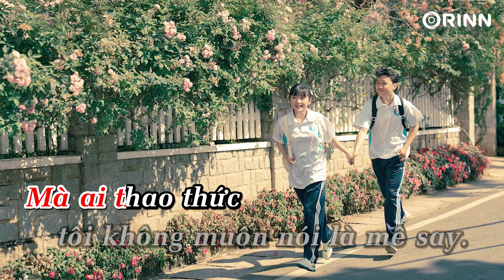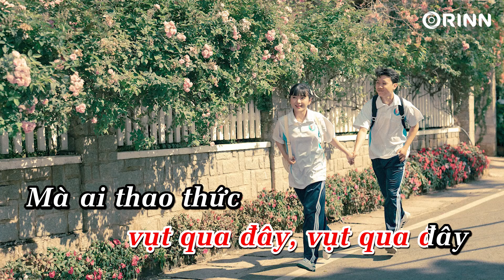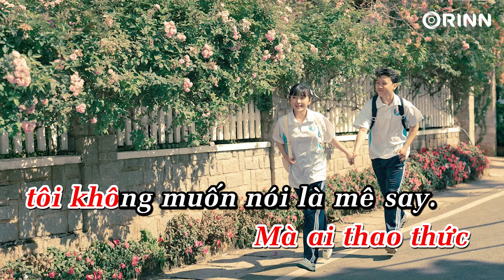KARAOKE | Kìa Bóng Dáng Ai (Lofi Ver) - Pháo Northside ft Sterry | Beat Chuẩn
KARAOKE | Kìa Bóng Dáng Ai (Orinn Remix) - Pháo Northside ft  Sterry | Beat Chuẩn

Composer: Pháo Northside
Music Producer: Sterry
Mixed and Mastered by Sterry

📝 Lyrics:
Kìa bóng dáng ai vụt qua đây ,vụt qua đây
Vì ai thao thức cả đêm ngày cả đêm ngày
Vì ai thao thức tôi không muốn nói là mê say .

Ờ thì là mình thì vẫn cứ lướt ,anh thì ngồi phía trước
Giọng ngoài đời chua chát ,nhưng mà khi gặp anh sẽ khác
Vì chỉ hát vang , làm nát tan , con tim này trở nên yếu mềm
Chỉ muốn nói ra hết thôi , từng phút ,từng giây , tôi yêu anh nhiều thêm.

Rap: Mẹ căn dặn là cần phải về nhà ,và không đường dề dà trước lúc 10 giờ tối
Vậy nên là ta tăng ga và tăng tốc nhưng mà em vẫn có nhiều điều để nói
Đưa về ngõ nhưng mà không dám vào vì mẹ anh khó nên rất khó bày tỏ
Ba em khó nên rất khó về khuya nên thời gian cho nhau đừng cãi nhau lia lịa.

Bà em bắt em phải đi ngủ sớm này em đang trùm chăn để mà chờ tin nhắt
Cô em bảo là đang tuổi ăn tuổi lớn cho nên mình gặp nhau thì mới là may mắn
Giận hờn đừng vô cớ , Lỡ không thương đừng gieo thương nhớ
Nắm tay nhau chẳng để va vào giai điệu vì ta biết câu chuyện này chẳng ai hiểu .

Nói thương nhau đến khi đầu bạc
Thì đừng vì nhau bạc cả mái đầu
Em đâu muốn đôi mình phải sầu
như là cực bắc phương nam trái nhau
Về câu chuyện mà chẳng phải đi tới đâu  …..
Vì em không muốn bên nhau bạc mái đầu
Em cũng không muốn đôi mình phải sầu